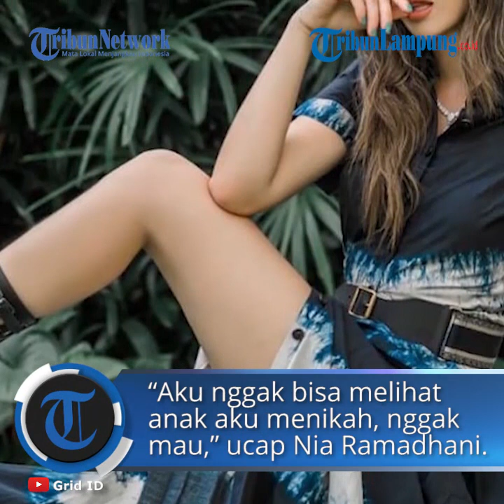Artis Nia Ramadhani Ungkap Tidak Mau Melihat Anaknya Menikah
TRIBUNLAMPUNG.CO.ID - Nia Ramadhani menjadi salah satu artis Tanah Air yang kerap menjadi sorotan.
Menikah di usia muda dengan Ardi Bakrie, rumah tangga mereka berdua jauh dari gosip miring.
Meski begitu, Nia Ramadhani malah mengatakan jika dirinya tidak ingin melihat anaknya menikah.
Perkataan Nia ini diungkapkannya dalam acara Nyonya Boss yang diunggah di YouTube Trans TV Official Minggu (4/4/2021).
Melalui video tersebut ia mengungkapkan kemauannya untuk tidak melihat anaknya menikah.
 “Aku nggak bisa melihat anak aku menikah, nggak mau,” ucap Nia Ramadhani.